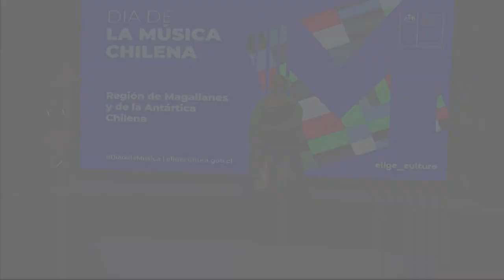Sandra Valderas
Desde Porvenir el sonido de la música ranchera en la interpretación de la cantautora Sandra Valderas. En su trayectoria registra la grabación de seis discos. En esta cápsula audiovisual de celebración del Día de la Música y los Músicos Chilenos, nos presenta los títulos "Pescadores del mar" y "Recuerdos de mi madre", ambos inspirados en sus progenitores.